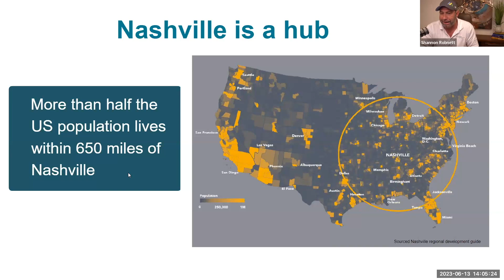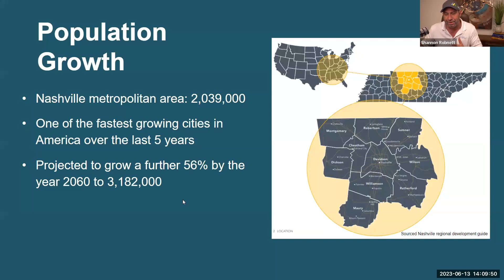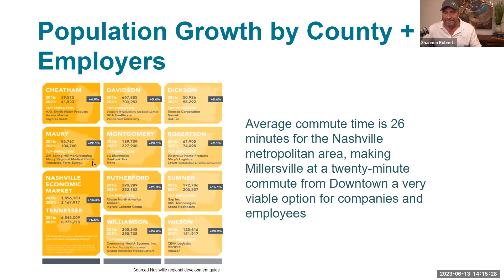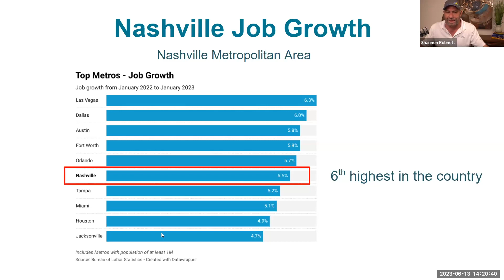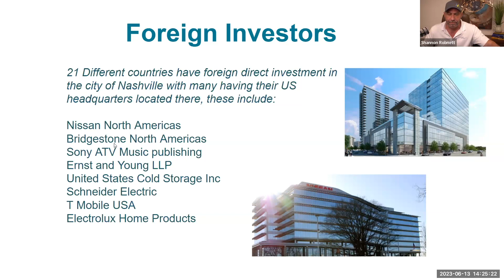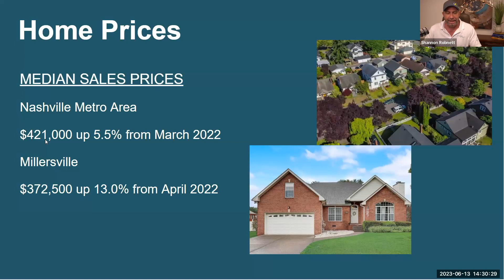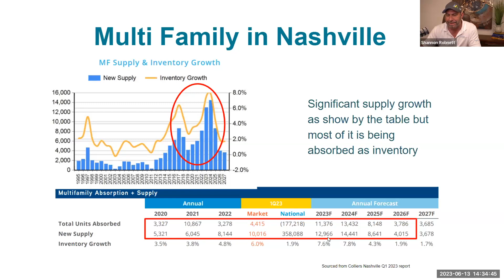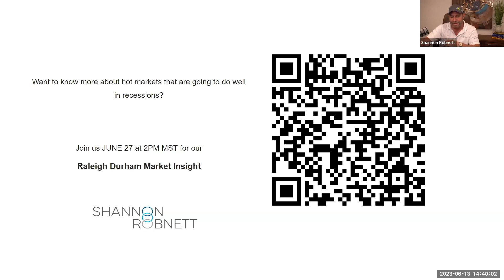Unlock The Nashville Goldmine: Real Estate Market Insights Webinar Replay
Dive deep into the 'goldmine' of the Nashville real estate market with our insightful webinar replay. This comprehensive review offers unique insights into one of America's hottest property markets. Whether you're a novice investor or seasoned professional, our discussion provides valuable data to help optimize your investment decisions. Don't miss this chance to unlock the secrets of the Nashville real estate market!"